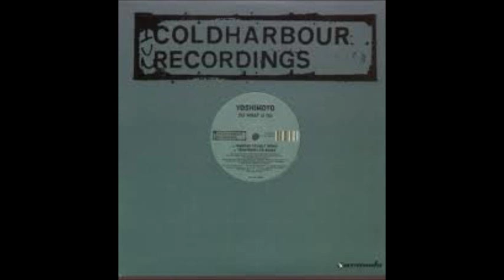Yoshimoto - Du What U Du ( Markus Schulz Remix)